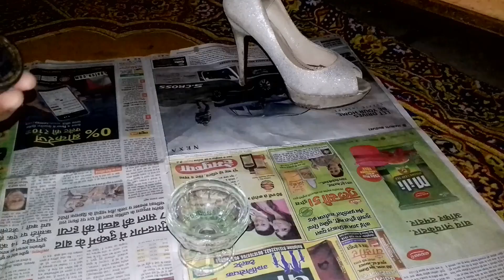अपने पुराने चप्पल को बनाये बिलकुल नया शादी विवाह के लिए